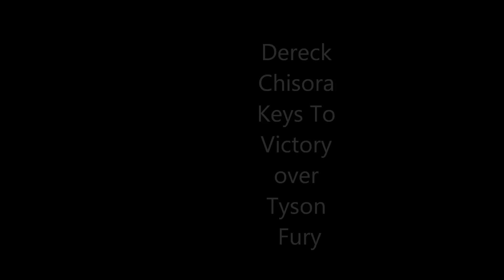DERECK CHISORA KEYS TO VICTORY OVER TYSON FURY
Total Boxing TV's James Hernandez takes a look at the ways Dereck Chisora can land a key victory over Tyson Fury on July 26.